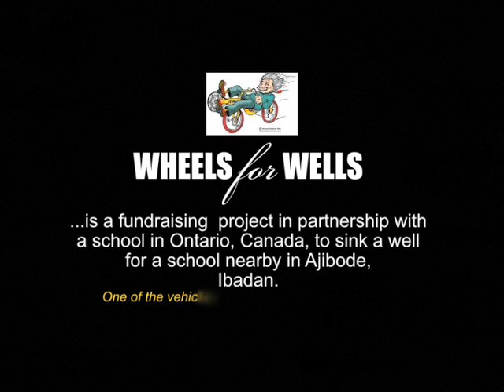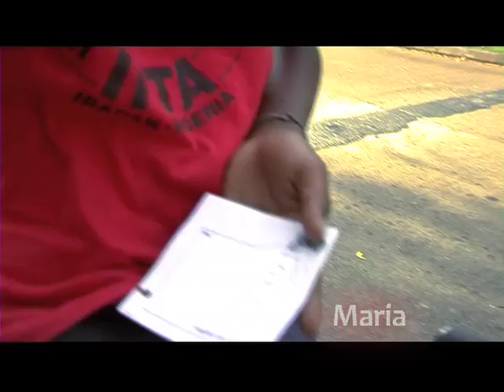Wheels for Wells_IITA School Project.mp4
Wheels for Wells is another yearly innovative project by IITA School, This 2011 fundraising project is in partnership with a school in Ontario Canada, to sink a well for a school nearby IITA in Ajibode, Ibadan.
One of the vehicles for the event was design by Mr Mendoza and the Design Technology Club of IITA School.